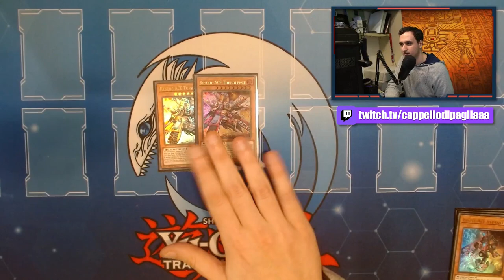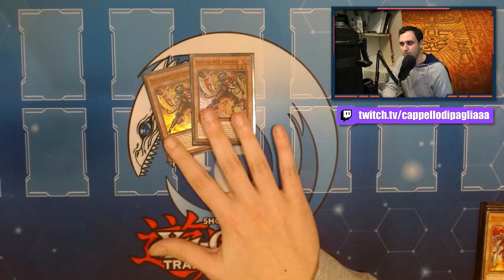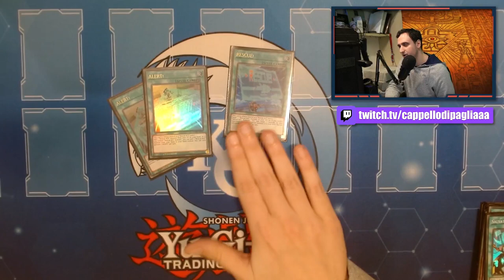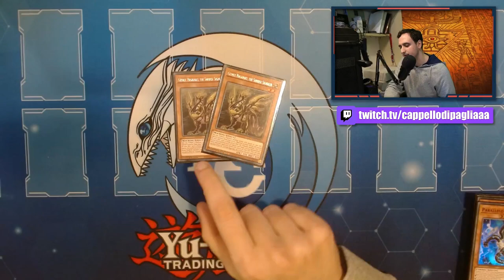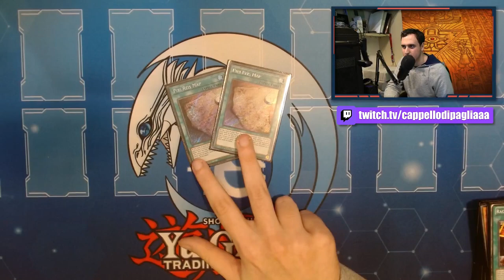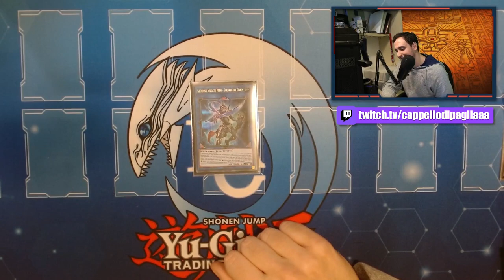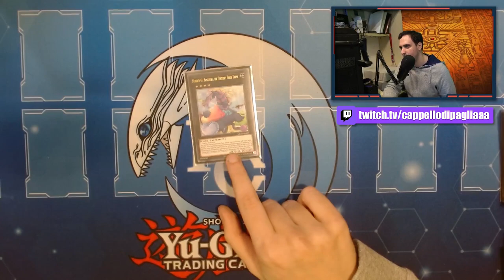Perché fare dei POMPIERI PIROMANI? - Deck profile RESCURE ACE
🔹COLLABORAZIONI

🔹SOCIAL
- Instagram Cappello di Paglia: